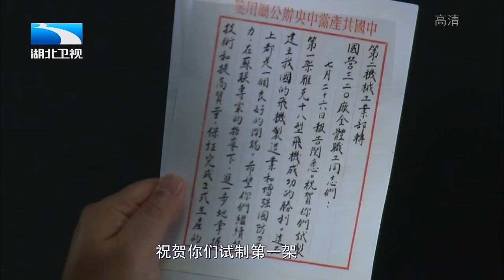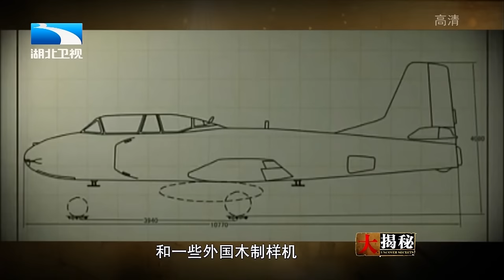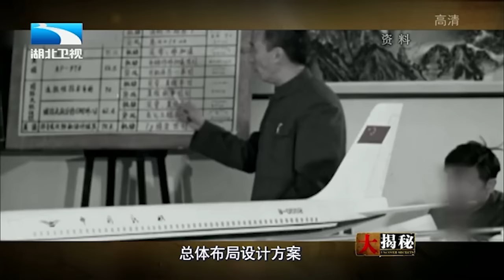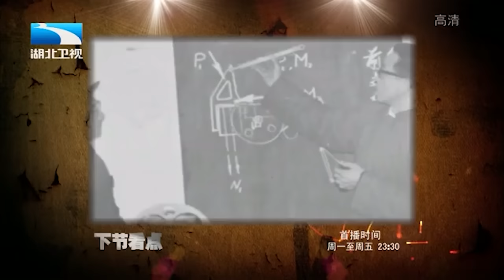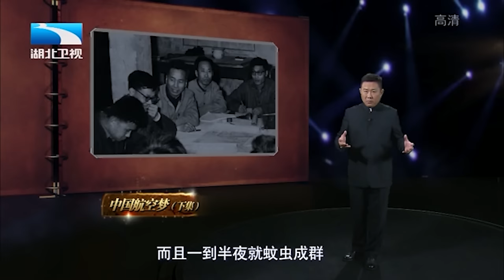中国航空飞机飞速发展的内幕公开,连美国都不是对手!这个秘密时隔40年才被世人知晓【揭秘】